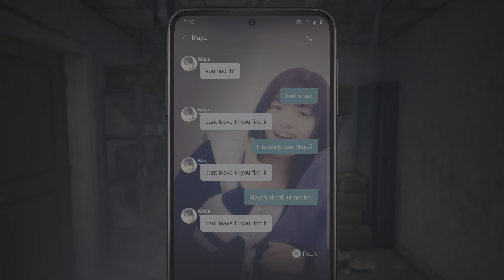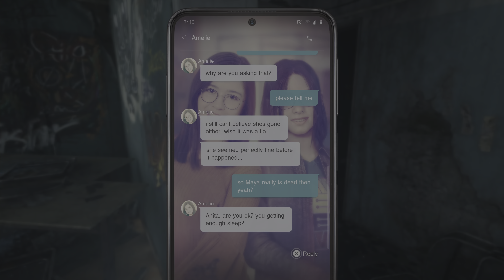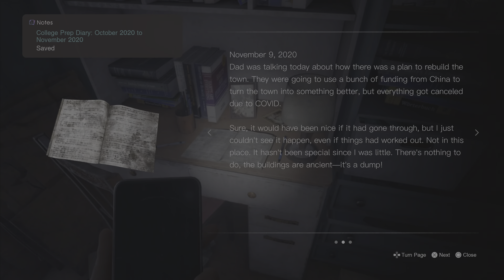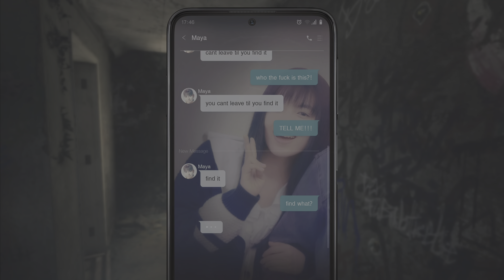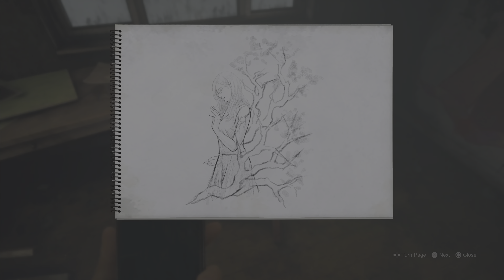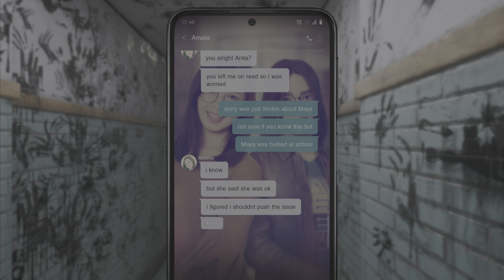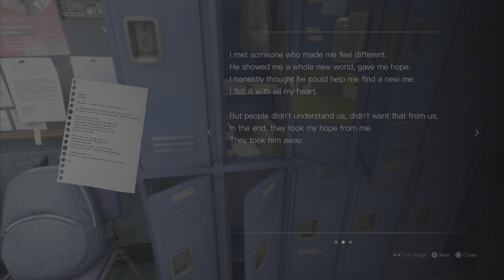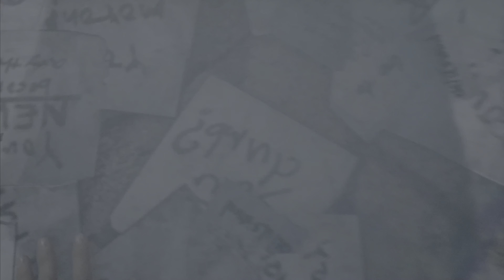Silent Hill: The Short Message | Chapter 2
Chapter 2 of Konami's Silent Hill: The Short Message